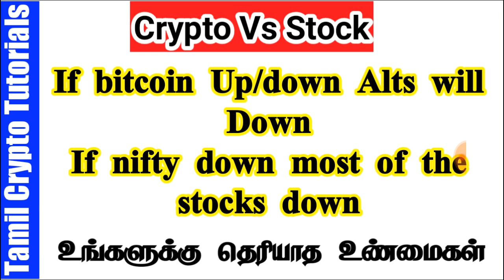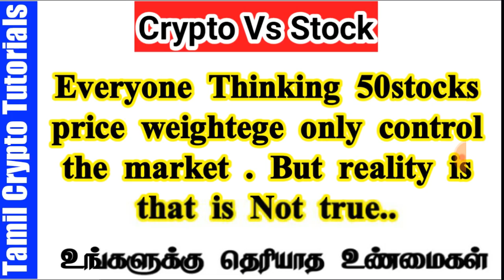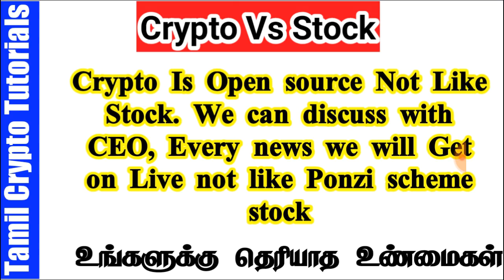Stock Market ஒரு அம்பானி மார்க்கெட் | Biggest Scams in share market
Stock Market ஒரு அம்பானி மார்க்கெட் | Biggest Scam Stock Market In India
In This videos i  showed how indians cheated by share market, how indians cheated by brokers, biggest scam exposed.